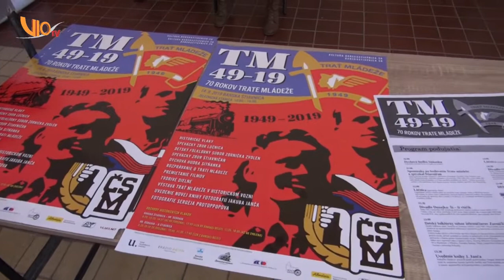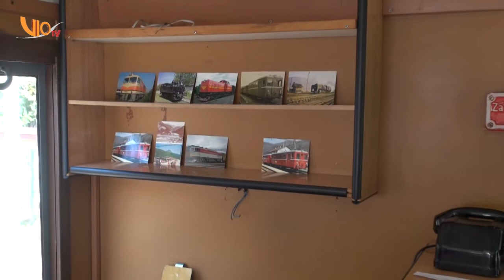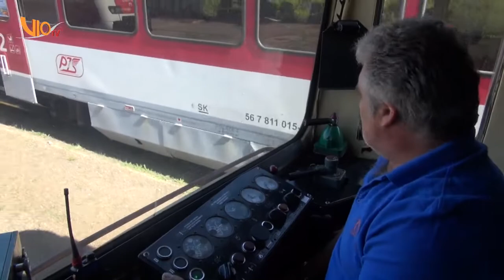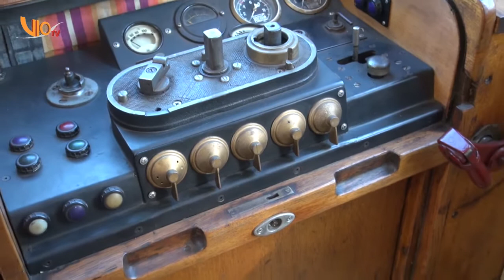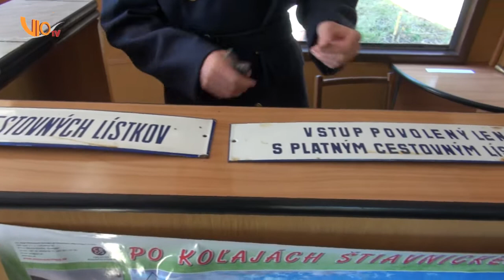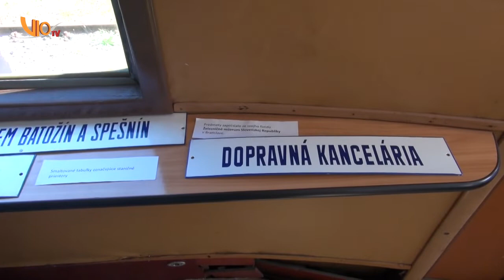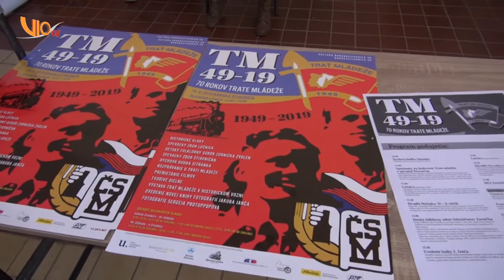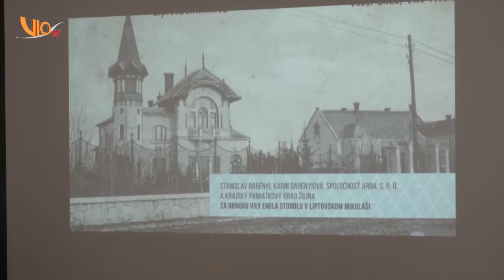38. Štiavnický magazín 2019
1/ V sobotu 14.septembra železničná stanica ožila veľmi zaujímavým podujatím k 70.výročiu legendárnej Trati mládeže

2/ Salamandrové dni 2019 prebehli opäť úspešne a spokojní boli nielen organizátori,ale dúfajme, že aj návštevníci. Veľké poďakovanie však patrí všetkým, ktorí sa na príprave tohto niekoľkodňového podujatia podieľali

3/ Počas celého mesiaca september prebiehajú v našom meste Dni európskeho kultúrneho dedičstva. Minulý týždeň sme Vám priniesli reportáž z otváracieho ceremoniálu v Kostole sv. Kataríny avšak program sa začínal už o 12.hodine na Starom zámku

POČASIE